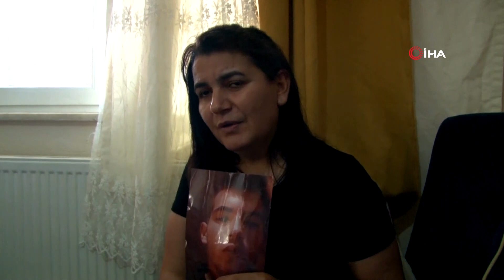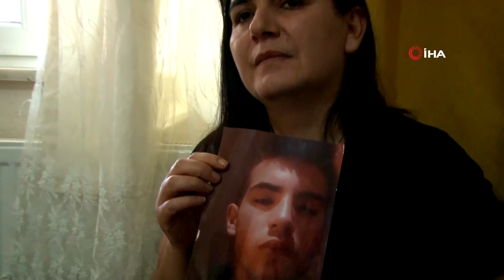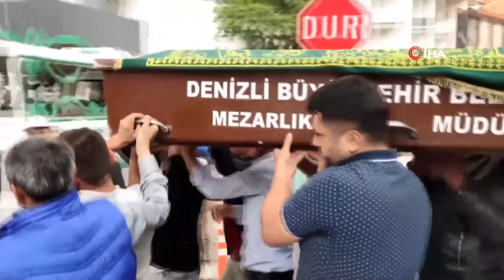İlk kez hakim karşısına çıkan kuyu cinayeti sanıkları ifade değiştirdi